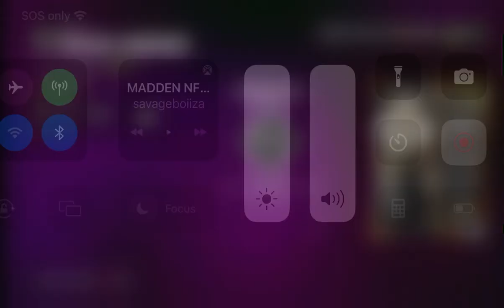94 CALVIN JOHNSON CANT BE STOP AT ALL TOO GLITCHY MADDEN NFL 23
The all-new FieldSENSE Gameplay System in Madden NFL 23 equips players with more control at every position in every mode and is a new foundation for consistent, ultra-realistic gameplay. Only available on PlayStation®5 and Xbox Series X|S. Madden NFL 23 coming August 19, 2022.

Madden NFL (known as John Madden Football until 1993) is an American football video game series developed by EA Tiburon for EA Sports. It is named after Pro Football Hall of Fame coach and commentator John Madden and sold more than 130 million copies by 2018.[1] It is also the only officially licensed National Football League (NFL) video game series, and it has influenced many players and coaches of the physical sport. Among the series' features are detailed playbooks and player statistics and voice commentary in the style of a real NFL television broadcast. As of 2013 the franchise has generated over $4 billion in sales.

madden 23,madden 23 gameplay,madden 23 ps5,madden 23 face of the franchise,madden 23 xbox series x,madden 23 pack opening,madden 23 ultimate team gameplay,madden 23 how to make coins,madden 23 fastest way to level up,madden 23 jalen hurts,Savageboiiza,Shorts,YouTube,Gaming,madden 23 ultimate team pack opening,madden 23 crazy pack opening,Madden nfl 23,Madden,Nfl,Madden 23 no spent,Madden nfl 23 the yard,Madden 23 All madden kickoff,Madden 23 team unsung hero’s